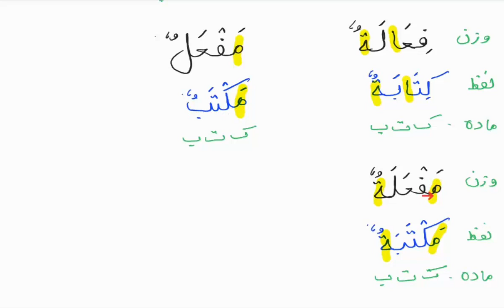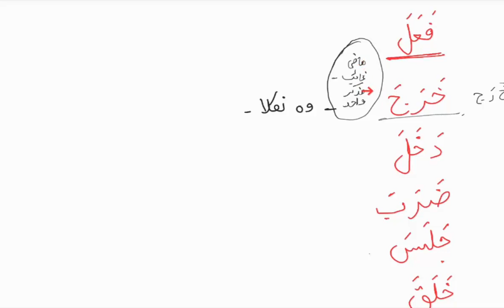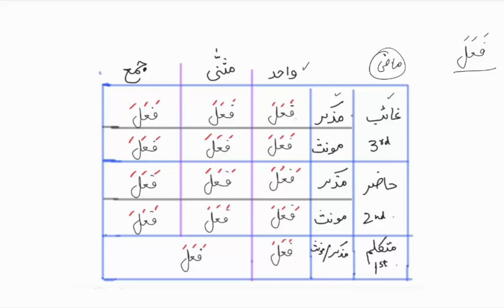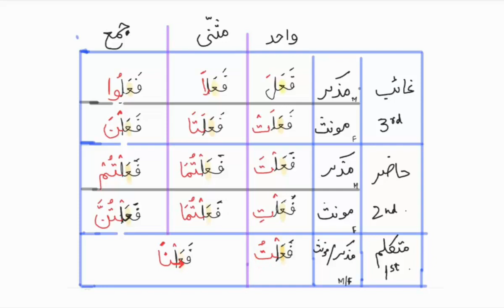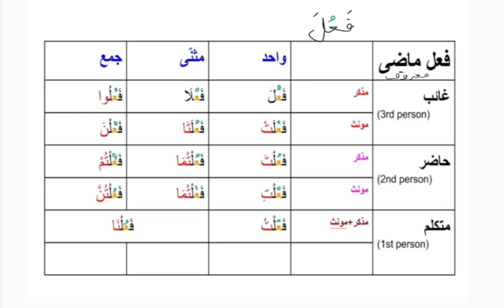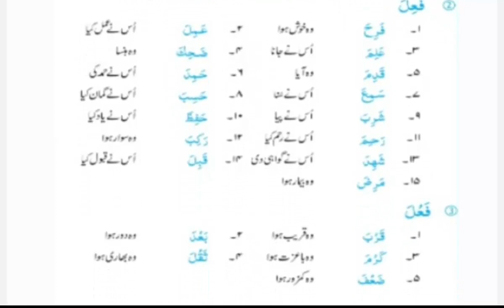Learn the language of Quran #39 | اسم اور فعل میں بنیادی فرق | Maktab